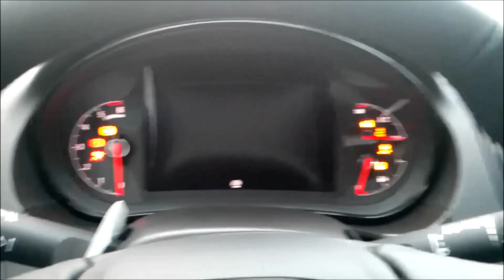Opel Insignia TFT Instrument panel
First look at the new Instrument panel cluster of the 2013 Opel Insignia Business+